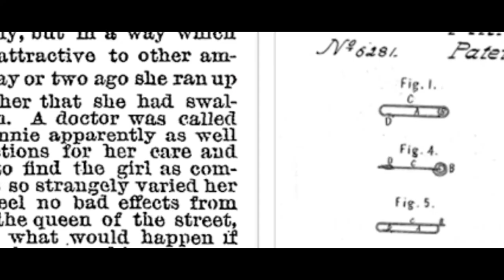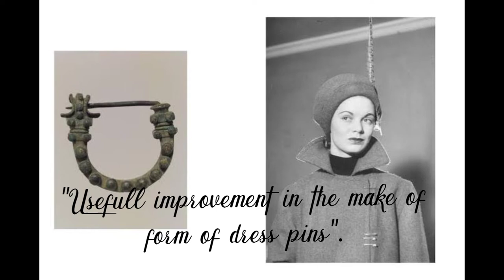Safety pin का आविष्कार किसने किया ? || Who invented the safety pin? || who discovered safety pin?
4) अमेरिका के इस गांव में क्यों बहता है फिरोजी रंग का पानी? || Mysterious Village.👇

14)पिरामिड के ये 12 रहस्यमय सच जो आप 100% नहीं जानते होंगे || पिरामिड का रहस्य || Egyptian Pyramids 👇

15)आखिर क्यों कहा जाता है "The Great Pyramid of Giza" को दुनिया का पहला अजूबा? जाने इसका पूरा इतिहास?👇

16)Panama Jungle एक रहस्य बन कर रह गया यह घटना | पनामा के जंगलों का एक खौफनाक सच एक अनसुलझी कहानी (Real Story)👇

17)Donki क्या होता है? || Story of Panama Jungle || पनामा जंगल का रहस्य (Real Story)👇

18)दुनिया के दो रहस्यमय महासागर जो आपस में कभी नहीं मिलते || Hind Mahasagar and  Prashant Mahasagar || Gulf of Alaska👇

19)Cango Rainforest का रहस्य || Facts about the Cango Rainforest in Hindi || The Cango Basin || Africa